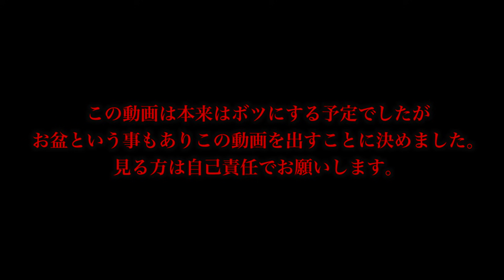【心霊】心霊スポットでゾッとする話したら過去最大の怪奇現象で撮影中断。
初イベント開催決定！！！

9/22(日)ZUUUM9月号

【エスポワールTRIBE】
チケット購入はコチラ↓↓↓

【オフィシャル1次先行（抽選）】
・先行受付期間
2019/7/29(月)17:00-2019/8/7(水)23:59
・入金期間
2019/8/10(土)12:00-2019/8/18(日)23:00

【オフィシャル2次先行（抽選）】
・先行受付期間
2019/8/20(火)16:00-2019/8/28(水)23:59
・入金期間
2019/8/31(土)12:00-2019/9/8(日)23:00

・先行受付期間
2019/9/12(木)18:00-2019/9/21(金)23:59

〒106-6137
エスポワールTRIBE 宛